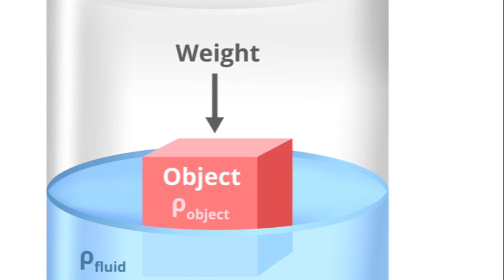Why Monster Waves Can't Sink Large Ships: Unsinkable Giants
In this video, we embark on an exciting journey to uncover the secrets behind how large ships are able to withstand monstrous waves during treacherous storms.

Have you ever wondered how these massive vessels, weighing thousands of tons, maneuver their way through raging waters without capsizing? Join us as we unveil the breakthrough technologies, engineering marvels, and principles of physics that allow these ships to sail through the stormiest of seas.

We'll delve into concepts such as buoyancy, stability, and wave management, exploring how they all come together to create a floating fortress against nature's forces. Discover the innovative designs and cutting-edge materials that make these impressive feats possible.

Along the way, we'll showcase real-life examples and captivating visuals that will transport you right onto the decks of these colossal ships. Prepare to be amazed as we unveil the mind-boggling strategies employed by naval architects and engineers to ensure the safety of crew and cargo during tempestuous conditions.

Don't miss out on this enlightening adventure! Together, let's unlock the secrets behind the incredible resilience of large ships against monster waves.

OUTLINE:

00:00:00 The Mysteries of Giant Ships
00:00:55 The Science of Buoyancy
00:02:34 The Role of Ship Design
00:04:24 The Power of Modern Technology
00:05:24 Recap and Conclusion